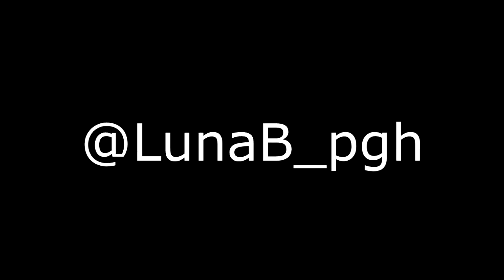Sippin' Tea With Luna B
Luna B podcast feat special guest Prototype
Joe Budden vs Migos
Jay-Z 4:44 Album
Relationships
Local Artists